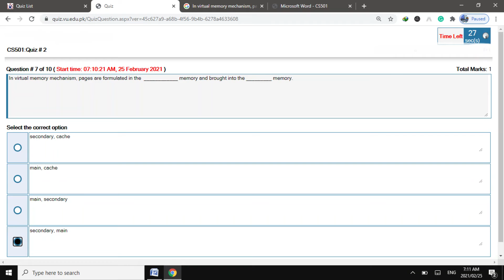CS501 Quiz 2 Solved | CS501 Quiz 2 latest solution 2021